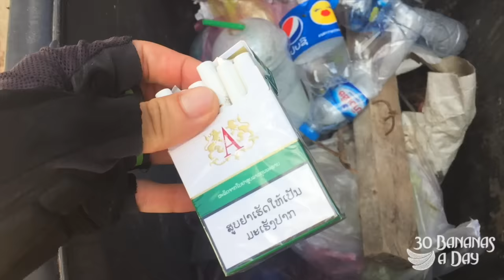Please no more nasty comments thanks.